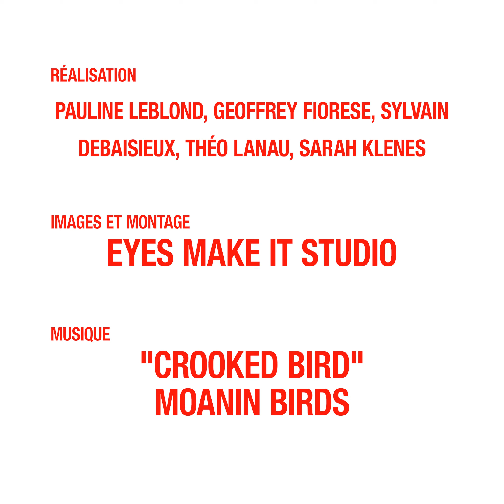Jazz and Curious | Tom Bourgeois & Fil Caporali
Jazz and Curious part à la rencontre des artistes qui font les tournées Jazz Tour.

Moanin’ Birds est un duo porté par le contrebassiste Fil Caporali et accompagné par Tom Bourgeois au saxophone et à la clarinette basse. Dans ce projet contemplatif tout est prétexte pour arracher des moments de plénitude et de grâce à la frénésie du monde terrestre dans un dialogue tout en douceur et en complicité.